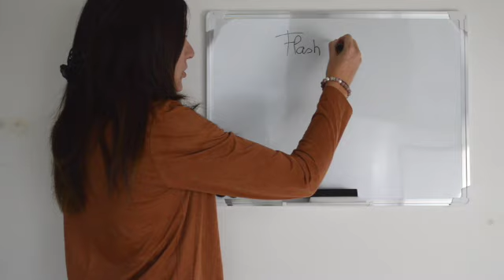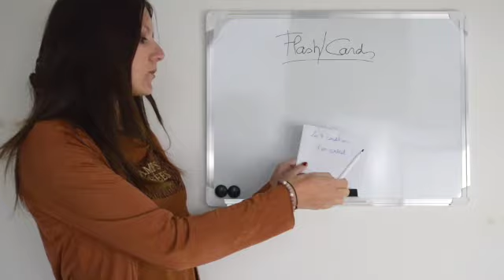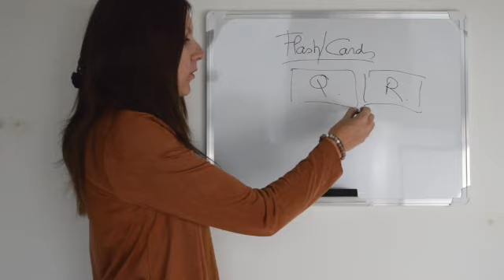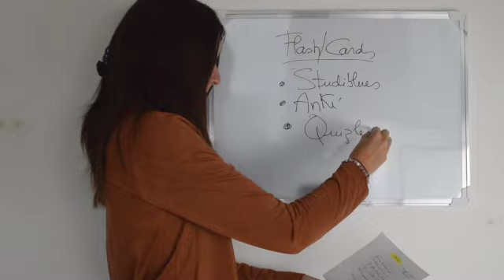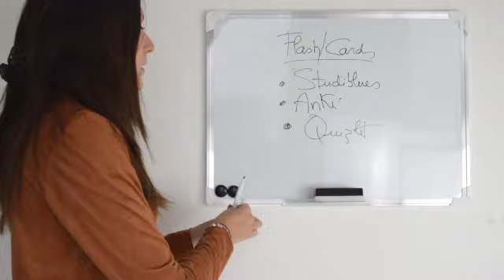Réviser les cours : Cette technique des FLASH CARDS est peut-être pour toi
Connais-tu la technique des FLASH CARDS pour réviser ?

Les applications :
Studiblues
Anki
Quizlet
Scribzee

Jeu vierge de flash cards à remplir sur Amazon

↓ INFO ↓↓

▷ Hello toi, aujourd’hui je te retrouve pour parler de la technique des FLASH CARDS.

▬▬▬▬▬▬▬▬▬MON INSTA ▬▬▬▬▬▬▬▬
 👁 Mon Instagram : @mademoisellewebmarketing (concours, inspiration,astuces)

 ▬▬▬▬▬▬ QUI SUIS-JE  ▬▬▬▬▬▬▬

Nina, 29 ans, étudiante en Master 2 droit des affaires en 2015/2016. Aujourd'hui, entrepreneuse en ligne dans le marketing internet.

Je sais que vous êtes beaucoup à parfois avoir des périodes où c'est difficile, des périodes de doute, sur vos capacités...et au delà de votre réussite, je suis là pour vous motiver et ne pas abandonner.